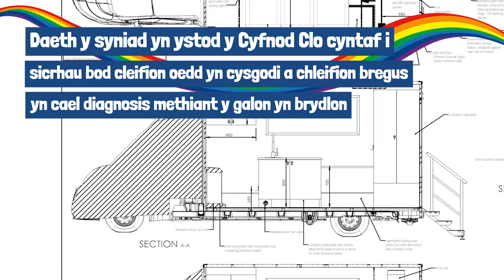Cerbyd Diagnostig Cardiaidd (Cardiac Diagnostic Vehicle) [Fersiwn Cymraeg]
Dyma Liana Shirley, Uwch Ffisiolegwyr Cardiaidd, yn esbonio pam mae elusen GIG Gogledd Cymru yn galw ar y cyhoedd i helpu i godi £66,000 tuag at yr apêl fel rhan o’r ymgyrch genedlaethol Te Mawr y GIG i brynu cerbyd diagnostig ar gyfer y galon.